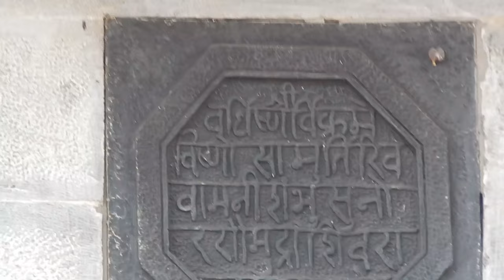श्री क्षेत्र माहुली | सातारा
सातारा जिल्ह्यातील एक प्रमुख पर्यटन स्थळ होऊ शकेल असे तीर्थक्षेत्र आणि ऐतिहासिक स्थान.